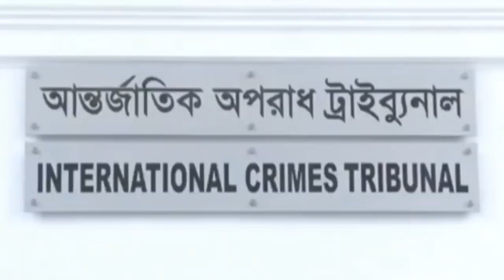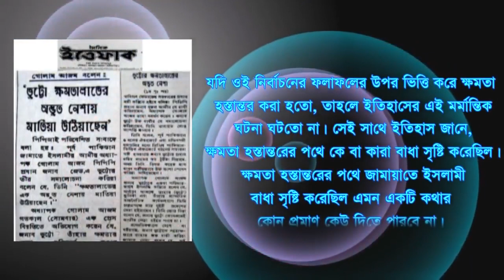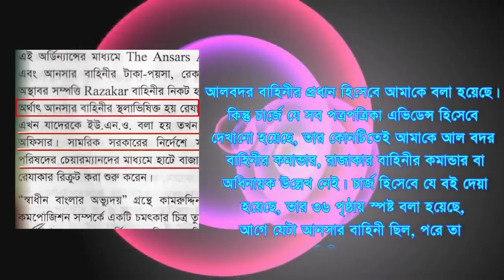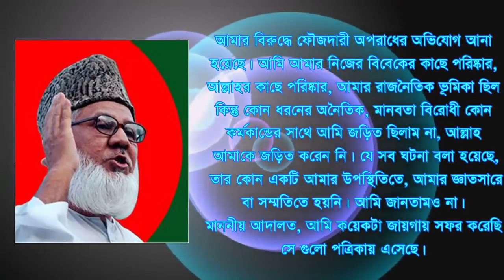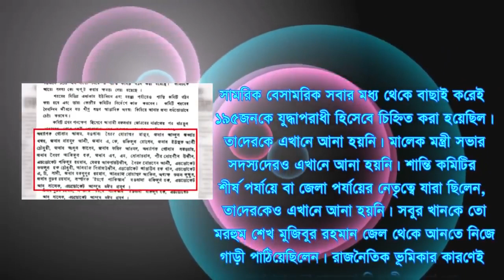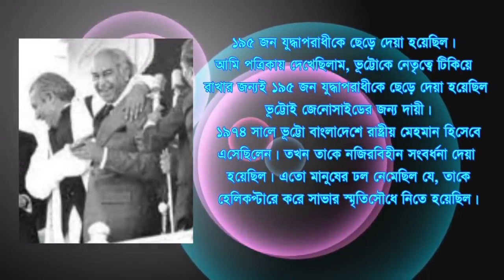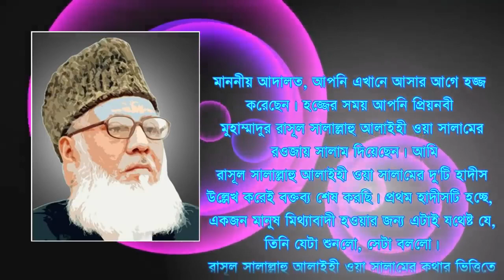মাওলানা মতিউর রহমান নিজামী রাজাকার ছিলেননা তার প্রমাণ